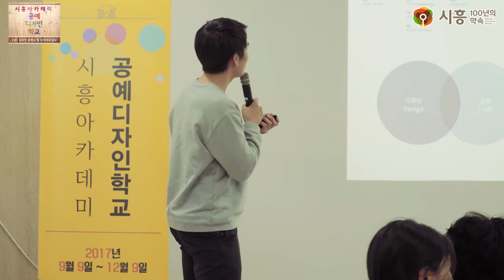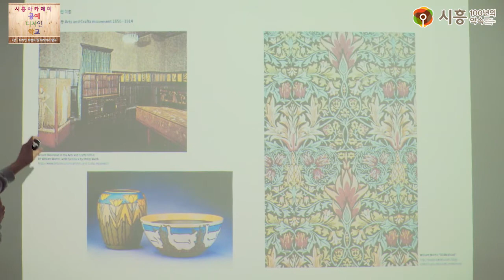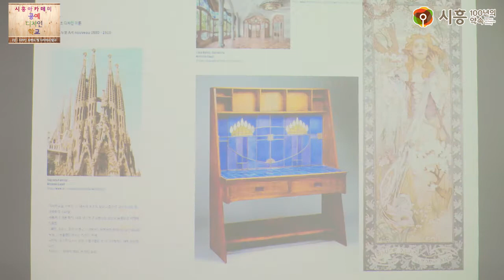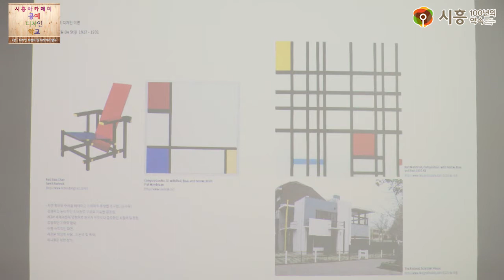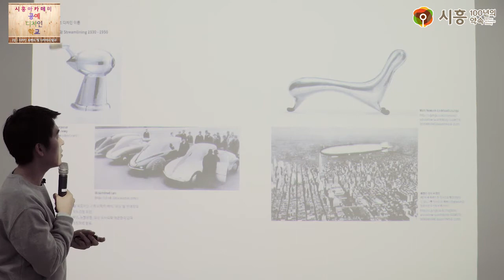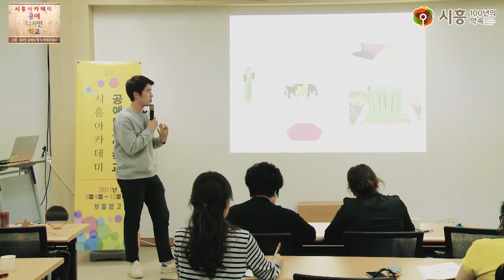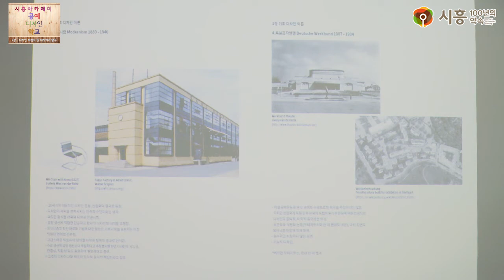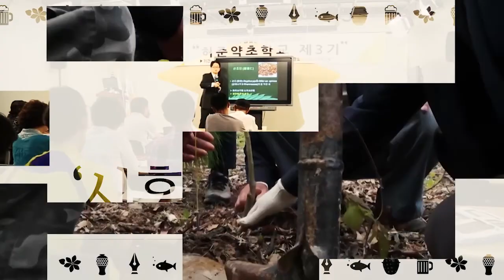[시흥아카데미] 공예디자인학교 2강 「디자인 트렌드 및 디자이너 탐구」 - 이기용(크레프트 콤바인 대표)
강의명 : 공예디자인학교 2강

내 용 : 디자인 트렌드 및 디자이너 탐구

강 사 : 이기용 / 크레프트 콤바인 대표

촬영일시 : 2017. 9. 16 (토)

■ 학교장 : 이기용 / 크레프트 콤바인 대표

■ 촬영 : 박현후

■ 편집 : 박현후

■ 제작 : 시흥시